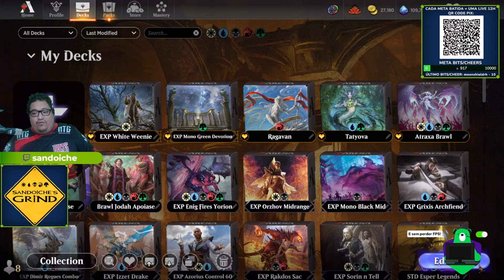AGGRO OU MID, O QUE IMPORTA É SER MONO BLACK! Mono Black Standard Gameplay (Deck de Apoiador, MTGA)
(desconto e bônus com o cupom SANDUBA através do nosso link!)

Deck
20 Swamp
4 Cut Down
4 Go for the Throat
3 Liliana of the Veil
4 Graveyard Trespasser
1 Sorin the Mirthless
2 Takenuma, Abandoned Mire
3 Tenacious Underdog
3 Evolved Sleeper
4 Sheoldred, the Apocalypse
1 Gix's Command
3 Phyrexian Fleshgorger
2 Mishra's Foundry
2 Vraska, Betrayal's Sting
2 Mirrex
2 Sheoldred

Sideboard
4 Duress
2 Phyrexian Arena
1 Pilfer
1 Parasitic Grasp
1 Sorin the Mirthless
2 The Cruelty of Gix
1 Gix's Command
1 Sheoldred's Edict
2 Glistening Deluge

Vídeo com Game Play no Magic Arena com o deck Mono Black Aggro no formato Standard com March of the Machine: Aftermath!